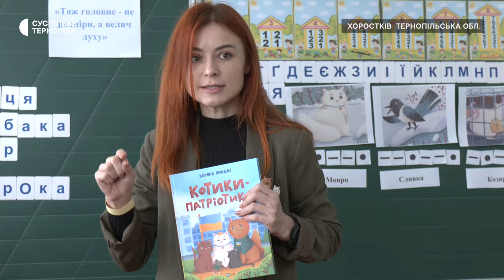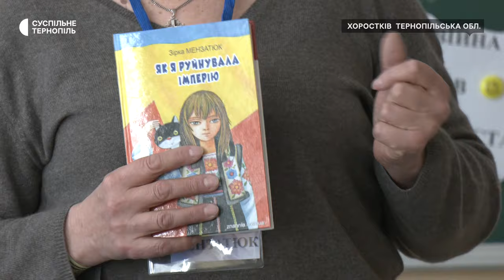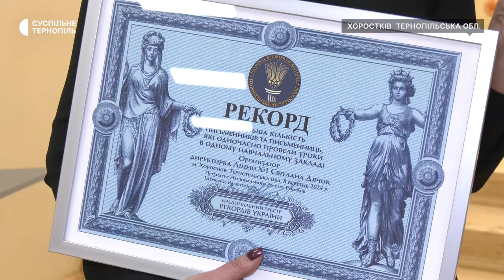Найбільше письменників одночасно провели уроки: у Хоросткові встановили рекорд України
У ліцеї Хоросткова Тернопільської області встановили рекорд України. 22 письменників та письменниць одночасно провели уроки літератури в 22 класах. Про це Суспільному розповіла директорка ліцею Світлана Дячок. Як відбувалась реєстрація рекорду – бачила Наталія Бончук.